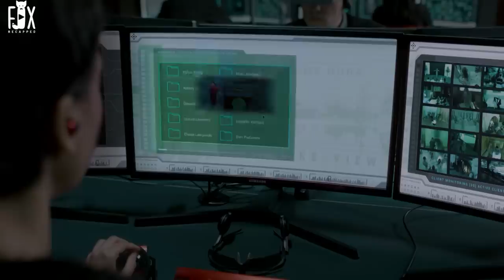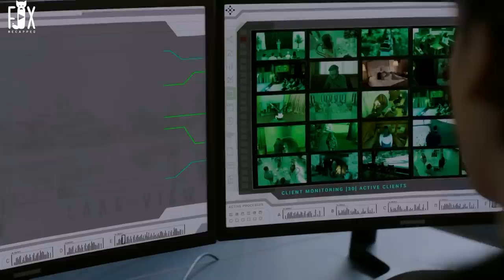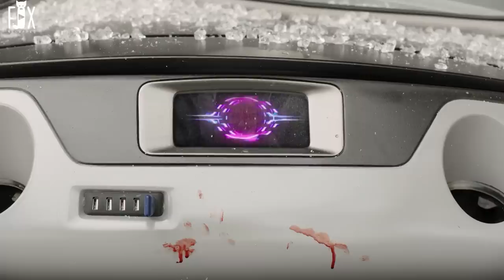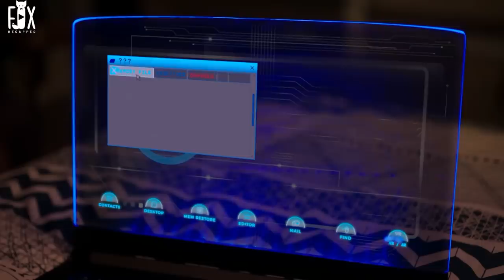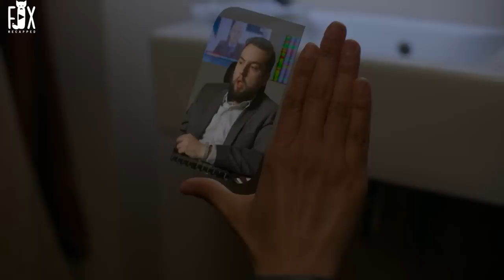In 2033 Year, Every Sneeze Cost 1.99$